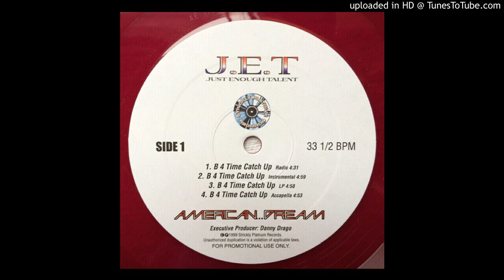J.E.T - B 4 Time Catch Up (Instrumental)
Wasn't gonna throw this one up but this shit bumps too. DL vinyl single below: